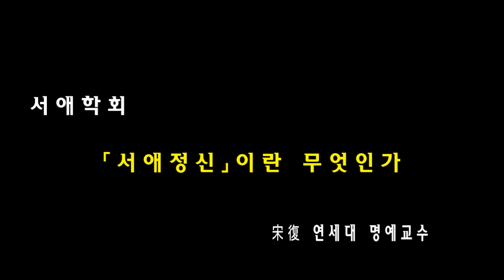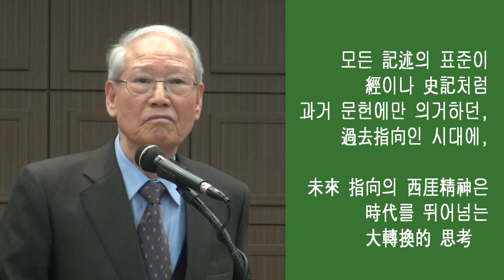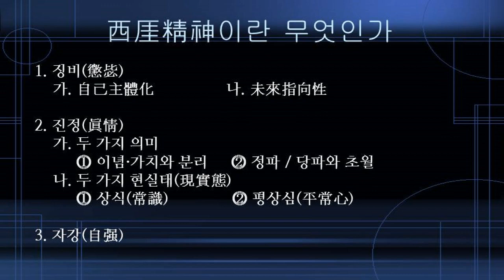KD 서애정신이란 무엇인가 _ 1. 懲毖 - 자기주체화 - 미래지향성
설명   송복 연세대 명예교수의  西厓精神  특별강연 _ 懲毖  眞情  自强     첫번째 징비 懲毖  - 자기주체화와 미래지향성